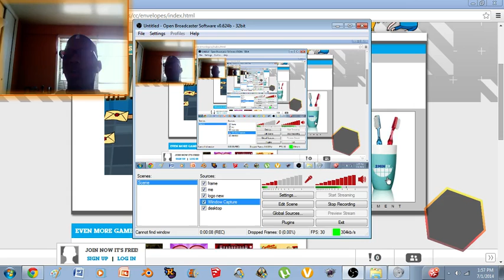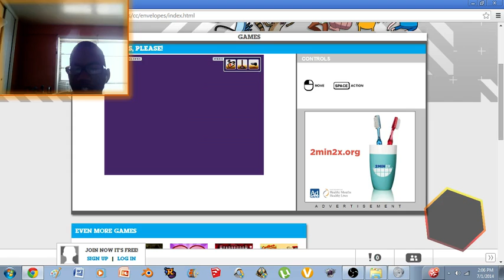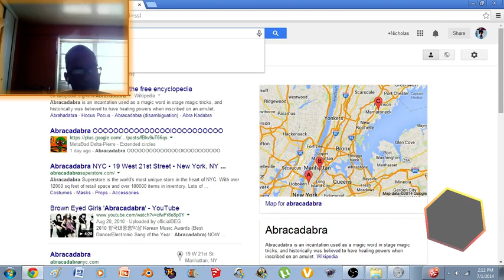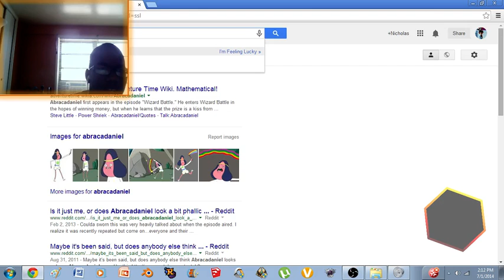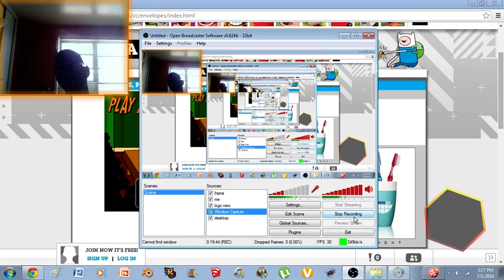The Envelopes, please! Gameplay+Commentary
Played this game as a kid, as well as Cartoon Resort, I love the old cartoonetwork crossover games including the Cartoonetwork City one :)
Cartoon resort will be next.